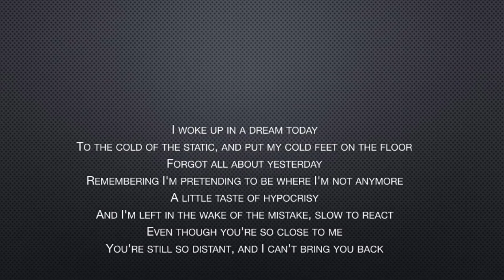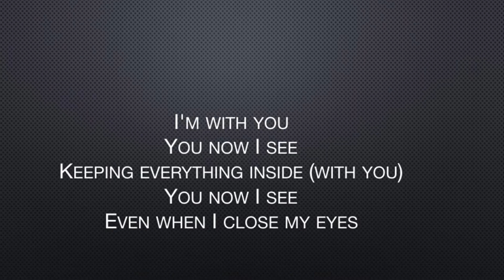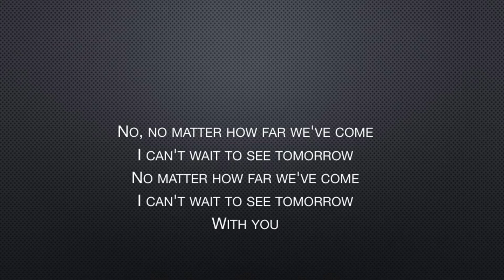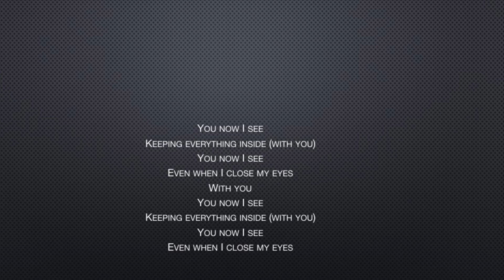Linkin Park | With You